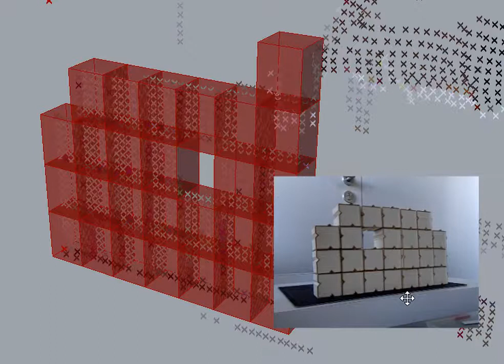Realtime update of 3D model from a physical wall made of cubes using Kinect